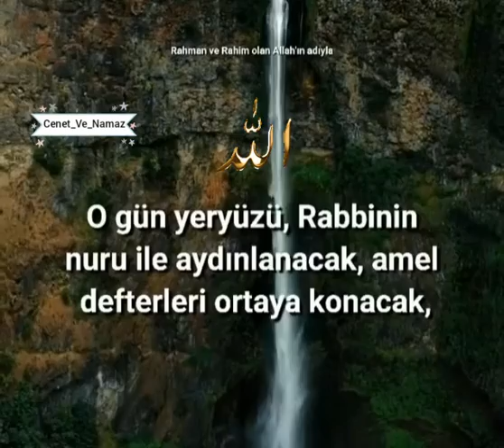❤️RAHMAN VE RAHİM OLAN ALLAHIN ADIYLA 🌹🤲🏼